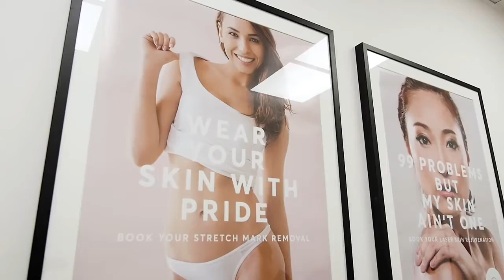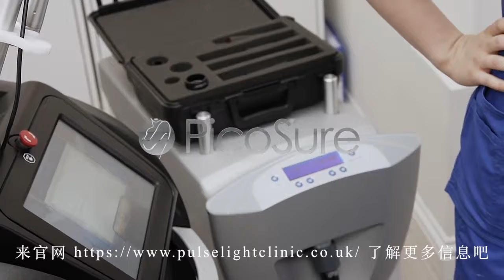PicoSure蜂巢皮秒激光｜伦敦｜ Pulse Light Clinic London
✅有效淡化皮肤色素
✅有效美白肌肤，消除皮肤沉着色素和色斑
✅促进胶原蛋白生成，让肌肤更加光滑
✅尤其适合亚洲人或较黝黑人士肤质
✅英国顶尖品牌，超过20年专业护肤经验

微信咨询及预约
aestheticmasters2021